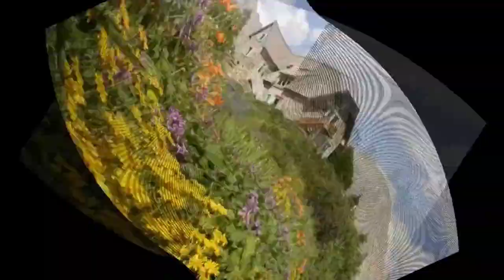Top ten beautiful Gardens in the world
In this video you can see ten beautiful Gardens . Garden is place where you can find peace of mind fragrance , birds , chirping and fresh breeze .I hope you enjoy this video .